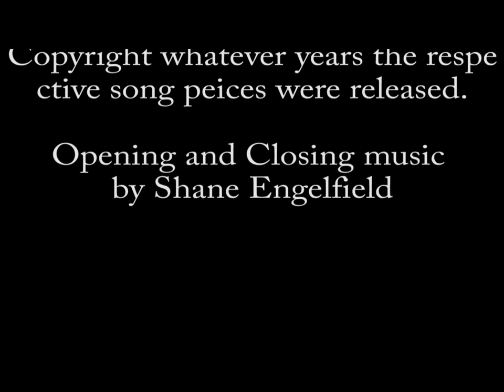The Strand - "Be Afraid of Sexy Butt Milk" (live) - COMA Music Magazine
The Strand performing "Be Afraid of Sexy Butt Milk" live at Pub Rock in Scottsdale, AZ on March 2nd, 2013.